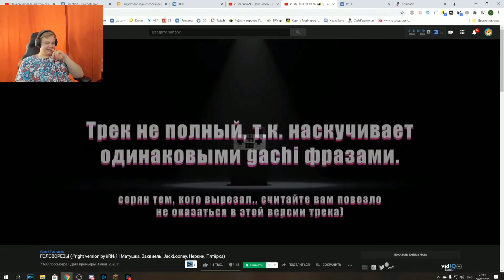РЕАКЦИЯ ПЯТЁРКИ НА ГОЛОВОРЕЗЫ (♂right version by iiRN♂ | Нарезка Стрима Фуга ТВ